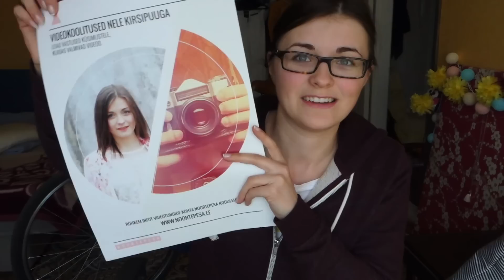APRILLIKUU LEMMIKUD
Nele sotsiaalmeedia kanalid
eesti youtuber